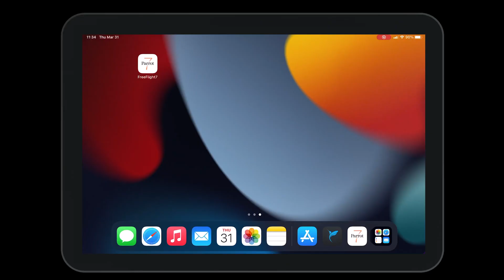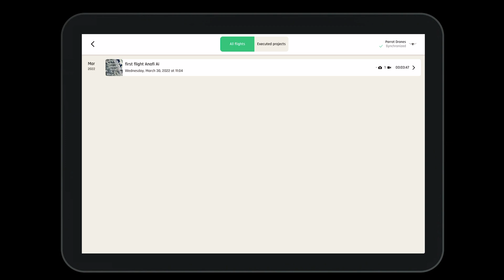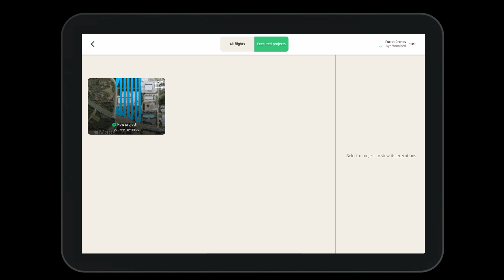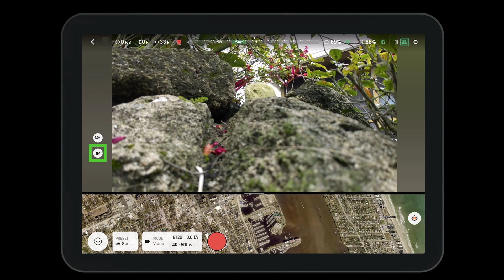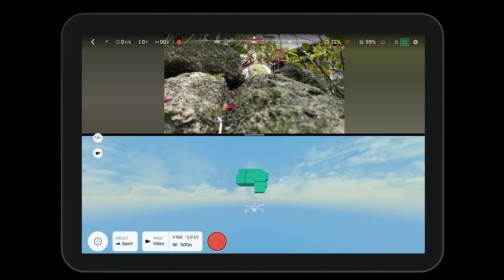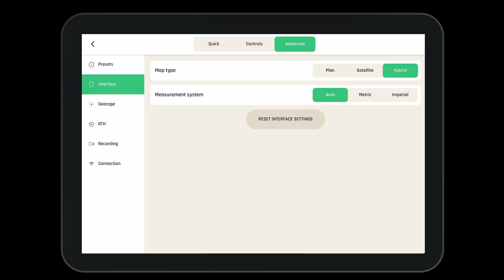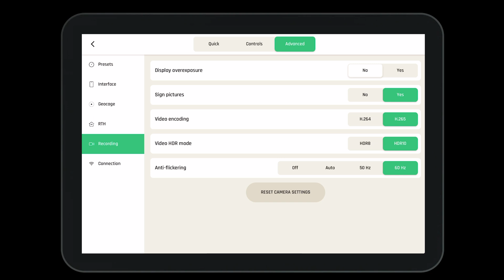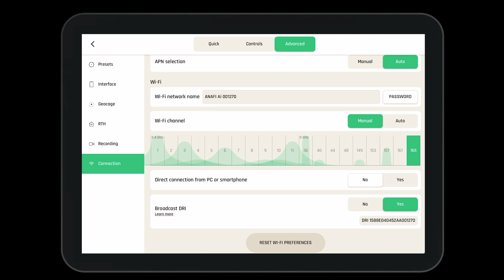Parrot ANAFI Ai Freeflight 7 App Tutorial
How does the Parrot Freeflight 7 app work? In this tutorial video, we’ll guide you through the Parrot Freeflight 7 App, which you’ll need to fly your Parrot ANAFI Ai drone. You’ll learn all the ins and outs of the FF7 app, so you can take full control of your ANAFI Ai and enjoy all its features to the fullest.